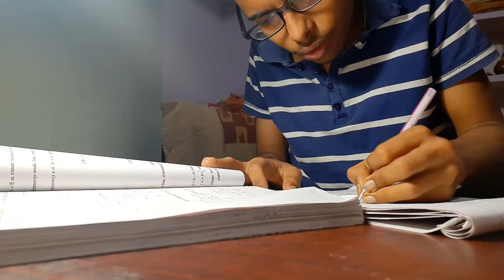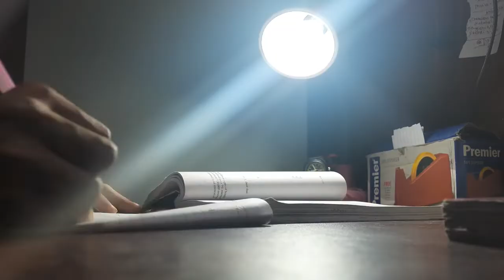Day life of Boards Class 12 Student|| With My Second Vlog,V2 - Vlogger , V2 - VLOGGER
Nothing Special  A Day | With My Second Vlog

Vermaji Technical, ,V2 - Vlogger ,  V2 - VLOGGER